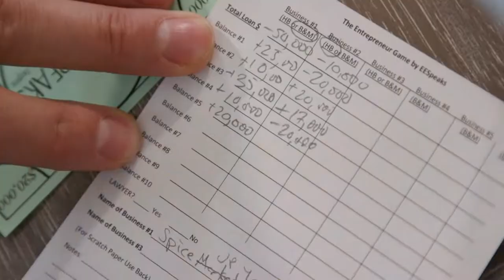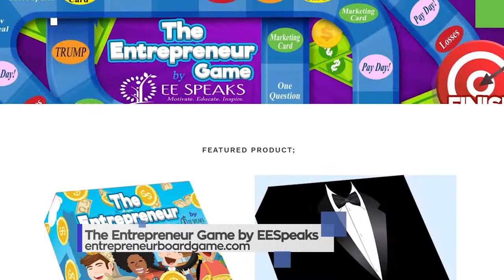The Entrepreneur Game by EESpeaks: The World's First and Only STEM Certified Entrepreneurial Game.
If you lived through the Corona Virus, you see what it is like when companies are shut down and you are unable to work; how do you pay rent or buy groceries? How does it feel to wait on a stimulus check from the government? If you had your own business, you would never be at the mercy of a 9-5 job again. Do you want the financial freedom to not be stressed if your job were to go away? Do you want that freedom for your children? Then you need The Entrepreneur Game by EESpeaks! Learn how to start, build and grown your own entrepreneurial business from scratch and never be dependent on just a job again.